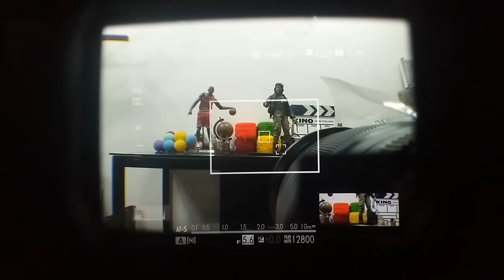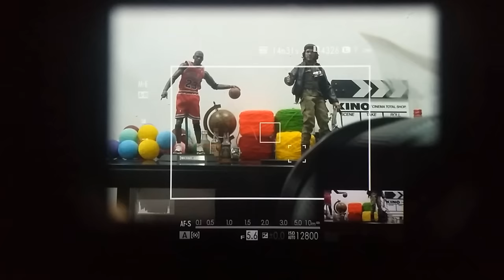FUJIFILM X Pro2 Finder Test